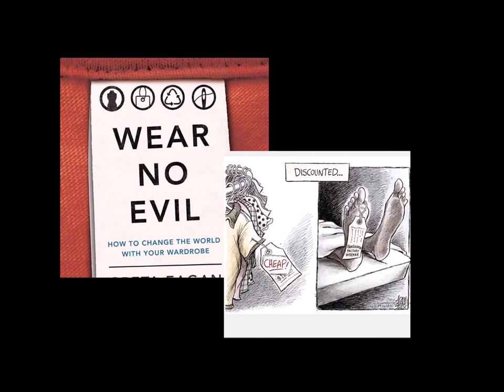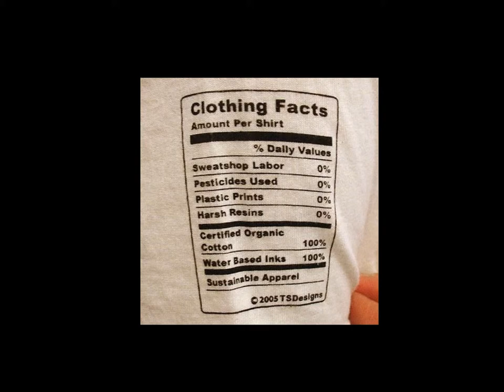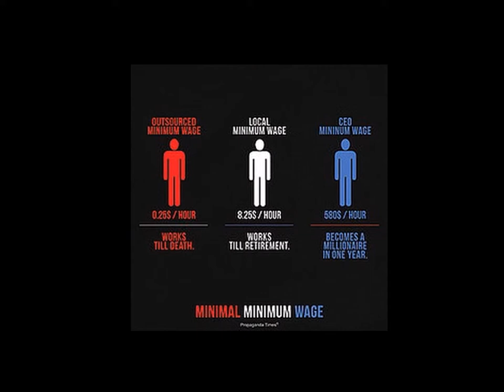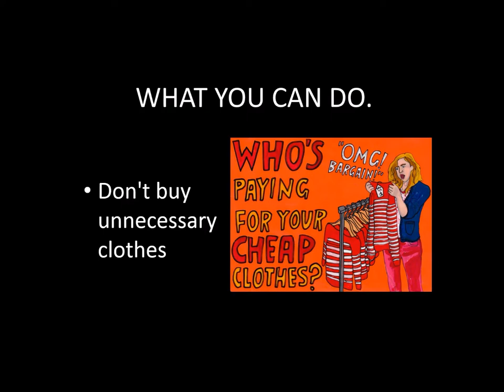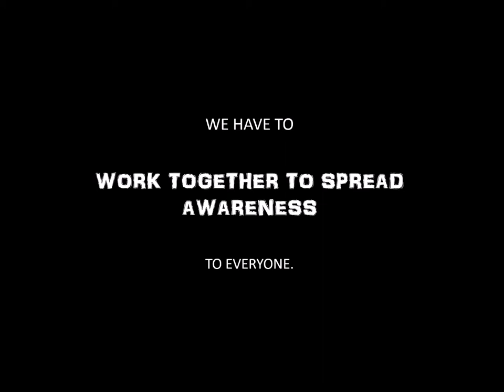WearTheJustice - Sweatshop Images